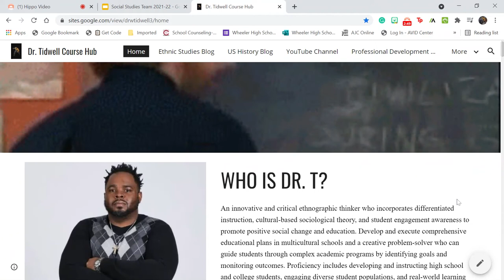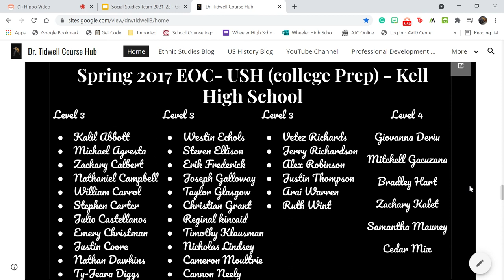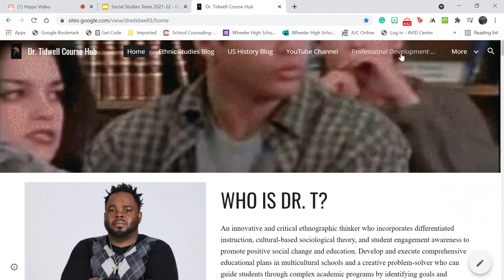Dr. T Welcome Video 2021-2022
Hello everyone! Here is a quick video to tell you a little about myself and I look forward to working with you.